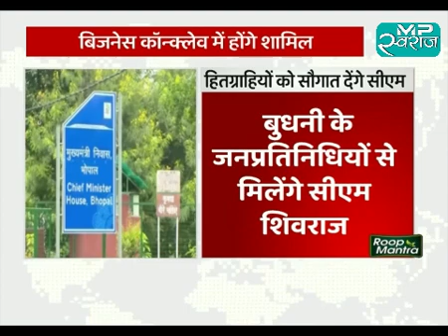CM शिवराज श्रमिकों को देंगे 592 करोड़ 77 लाख रुपए, शुरू हो रही सम्बल 2.0 योजना!!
Bhopal: Sambal 2.0 scheme will start in MP from today. Chief Minister Shivraj Chouhan will launch Sambal 2.0 portal. The special thing is that already ineligible workers in the scheme can also apply. Along with this, under the Sambal 2.0 scheme, the tendu patta collector workers of the state will also be included in the category of unorganized workers. This is being considered as a big decision of Shivraj government for the interest of the people of the state.

भोपालः MP में आज से सम्बल 2.0 योजना शुरू होगी. मुख्यमंत्री शिवराज चौहान संबल 2.0 पोर्टल का शुभारंभ करेंगे. खास बात ये है कि योजना में पहले से अपात्र श्रमिक भी आवेदन कर सकते हैं. साथ ही संबल 2.0 योजना में प्रदेश के तेन्दूपत्ता संग्राहक श्रमिकों को भी असंगठित श्रमिकों की श्रेणी में सम्मिलित किया जायेगा. इसे प्रदेश की जनता के हित के लिए शिवराज सरकार का बड़ा फैसला माना जा रहा है.